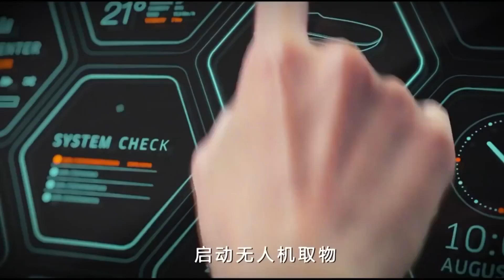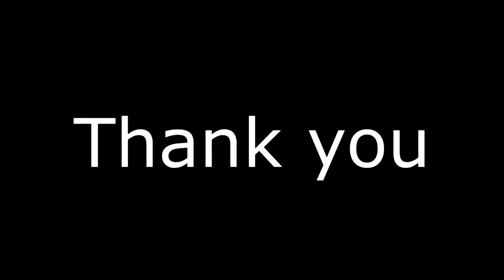From Science Fiction to Reality: The World in 2050"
The year 2050 may seem like a distant future, but in reality, it is just around the corner. The world is changing at an unprecedented pace, with advancements in science and technology transforming every aspect of our lives. Many of the things that were once considered science fiction are becoming a reality, and the world of 2050 will be vastly different from the world we know today.

In this article, we will explore some of the most exciting and revolutionary advancements that are likely to shape the world of 2050. From artificial intelligence and robotics to space travel and renewable energy, we will examine how these cutting-edge technologies will impact society, the economy, and the environment.

Join us on a journey into the world of 2050, where science fiction becomes reality, and the possibilities are endless.